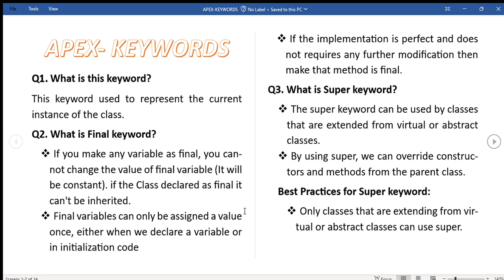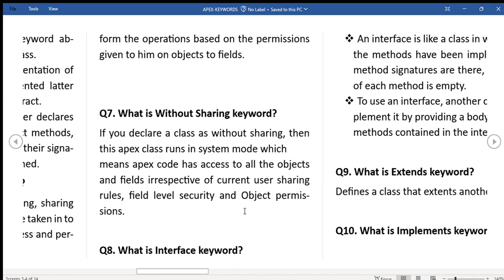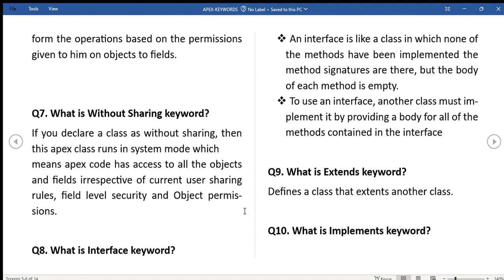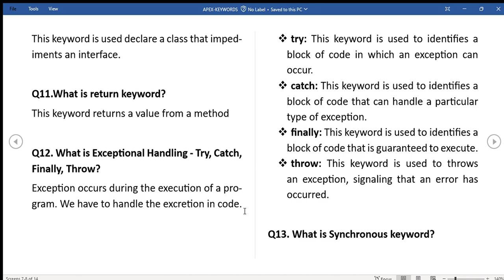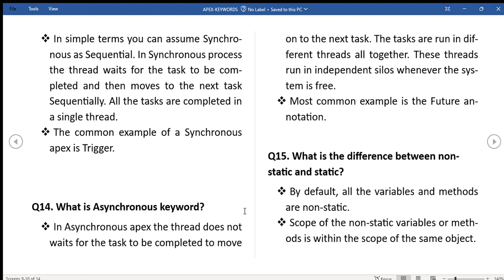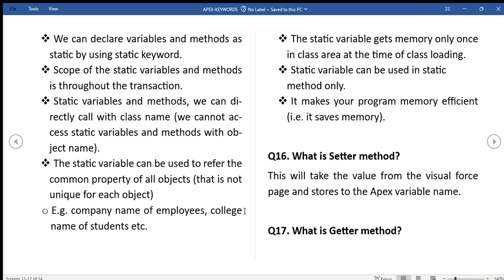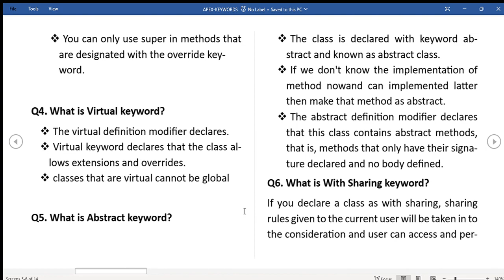APEX-KEYWORDS IN SALESFORCE || Interview Questions & Answer || Salesforce Development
In this video, I answer some of the most frequently asked questions about using APEX-KEYWORDS in Salesforce Development. I'm also providing interviews with customers who've successfully used APEX-KEYWORDS to accelerate their Salesforce Development projects.

There's a lot of information in this video, so be sure to watch it all the way through. I'll answer all your questions about using APEX-KEYWORDS in Salesforce Development, as well as provide interviews with customers who've found success using the tool. So what are you waiting for? Watch this video and learn everything you need to know about APEX-KEYWORDS in Salesforce Development!
Solution of Salesforce Trailhead -

salesforce
salesforce developer
salesforce crm
salesforce cpq
salesforce intergation
salesforce trailhead

trailhead salesforce
trailhead

Connect On:-